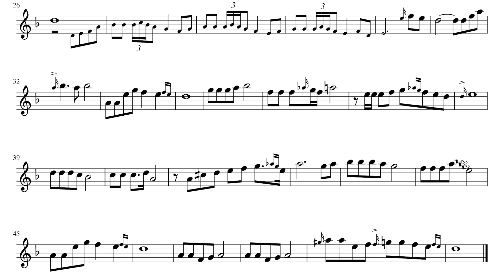그겨울의찻집 알토색소폰 연주 신강균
그겨울의 찻집을 악보로 만들었습니다.